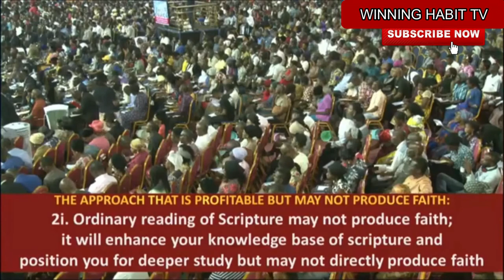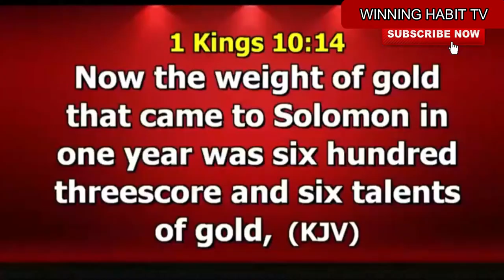THE UNDERSTANDING OF RELEVANT SCRIPTURES by DR PASTOR PAUL ENENCHE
TOPIC : THE UNDERSTANDING OF RELEVANT SCRIPTURES

This a Powerful Sermon from Dr. Paul Enenche. on The Purpose and Power of Fasting and Prayer ( GROWING IN FAITH THROUGH UNDERSTANDING ), it is a must for you to watch and listen to this sermon to gain spiritual understanding.

1) This video or audio has no negative impact on the original content
2) This video is for teaching purposes only
3) I only used bits and pieces of videos to help with the story where necessary.

Category
People & Blogs
License